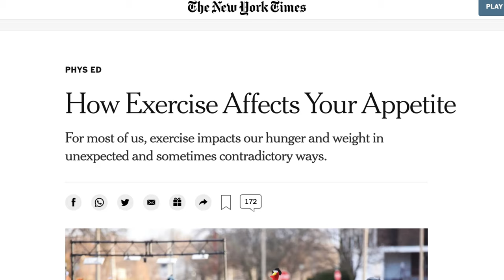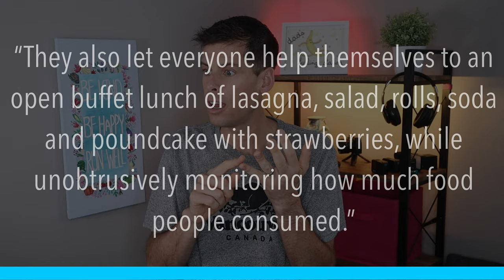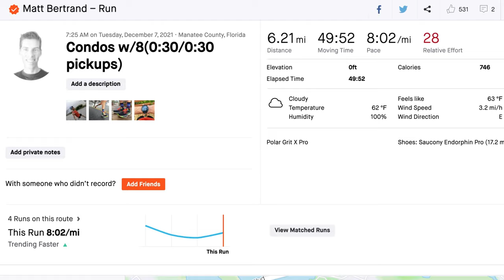HOW DOES RUNNING AFFECT YOUR APPETITE? Plus the run/training vlog #38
Do you get more or less hungry after a run/race? LMK in the comments!
Find the NYT article mentioned in the video here: nyti.ms/30fYtir

🌱Full length videos are posted at least twice a week. Usually on Monday and Friday. I talk about all things running: training tips, gear reviews, races, and the general life and training of a runner.

It would be pretty darn nice if you shared this channel/video with your running friends, even if they're just thinking about running!

I buy all my running shoes from Jack Rabbit. They have the best customer service and always have what I want!  I have linked to the shoes in my rotation below.

Running:
💥💥Shoes:💥💥

💥💥Headphones💥💥
Apple AirPods Pro
Aftershokz Aeropex
Aftershokz OpenMove

For the best running headphones, I always recommend Aftershokz. I use both the Aeropex and the OpenMove.